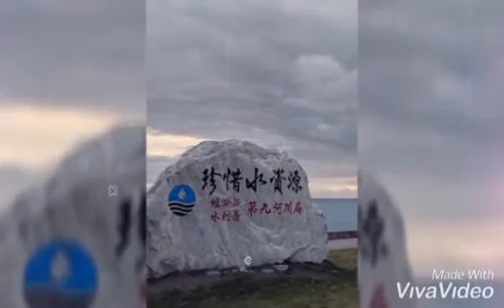NANBIN PARK AT HUALIEN CITY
Isa sa may pinaka magandang tanawin sa Hualien City